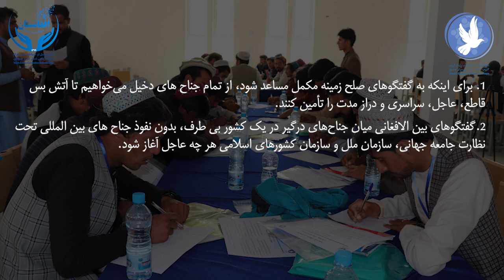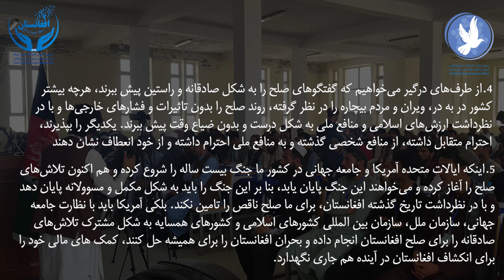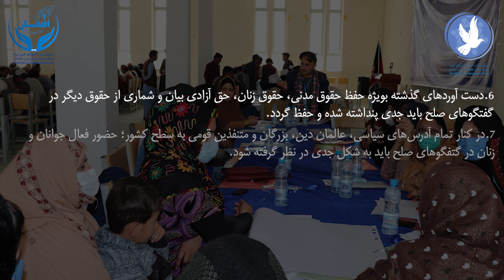YCG4Peace | جرکه صلح نسل نو و جوانان پکتیکا| بخش سوم